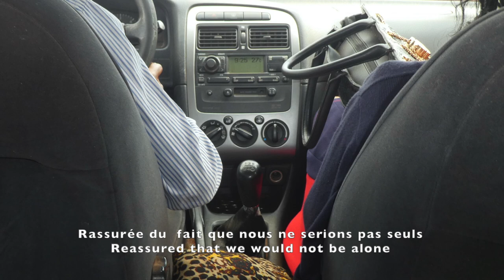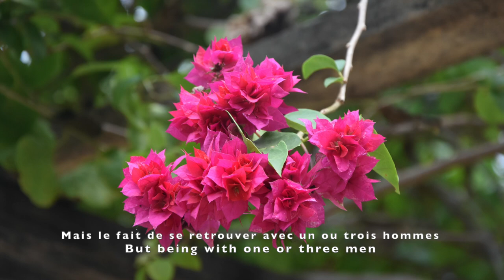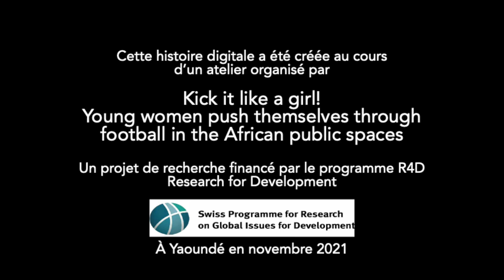La force de dire non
La force de dire non: une histoire digitale écrite et réalisée par Tatiana Fouda.

Facilitation par Béatrice Bertho d'après la méthodologie developpée par le Story Center

Cette histoire digitale a été créée au cours d'un atelier organisé par "Kick it Like a Girl! Young Women Push Themselves through Football in the African Public Spaces", un projet de recherche financé par le Swiss Global Programme for Research on Development - r4d programme.